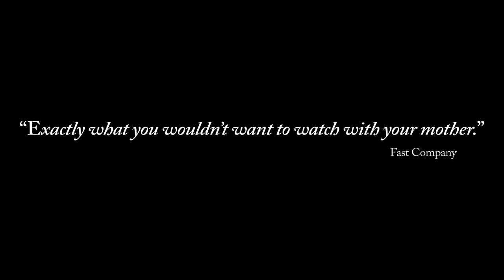The Glue Society - 'Watch With Mother' (Trailer)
Conceived, Written & Directed by The Glue Society
Coming Soon: Australian TV Premiere & Six Night Halloween Event
Nightly from Sun Oct 25 11.15pm SBS2.